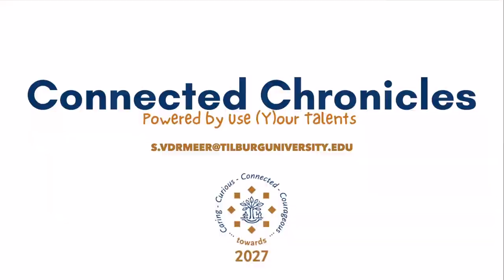News flash Use (Y)our Talents!: Connected Chronicles 3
Welcome to Connected Chronicles, the official newsflash for Use (Y)our Talents!. Join us to explore Tilburg University’s vision for talent development and (personal) leadership. In this brief news update, we are pleased to provide insights into the latest developments within the Connected Leading and Recognition & Rewards programs.

In the third update, learn about Strategic Personal Planning within Academic Services, the impact of listening on research, and the process of defining differentiated career paths within TiSEM.